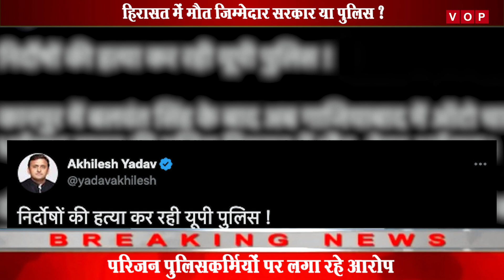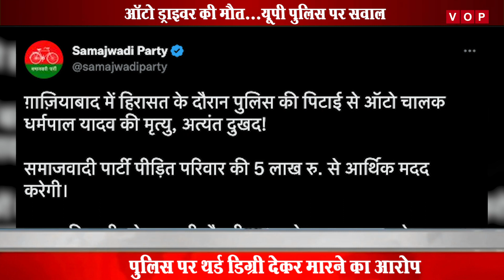Ghaziabad: ऑटो ड्राइवर की मौत...UP Police पर सवाल, देखिए खास रिपोर्ट l VOP HINDI NEWS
हिरासत में मौत पर सियासत
यूपी पुलिस निर्दोषों की हत्या कर रही ?
Ghaziabad: ऑटो ड्राइवर की मौत...UP Police पर सवाल, देखिए खास रिपोर्ट

हिरासत में मौत जिम्मेदार सरकार या पुलिस ?
ऑटो ड्राइवर की मौत...यूपी पुलिस पर सवाल
गाजियाबाद: ऑटो ड्राइवर की संदिग्ध परिस्थितियों में मौत
परिजन पुलिसकर्मियों पर लगा रहे आरोप
पुलिस पर थर्ड डिग्री देकर मारने का आरोप
निर्दोषों की हत्या कर रही यूपी पुलिस- अखिलेश यादव

गाजियाबाद में सोमवार को एक ऑटो ड्राइवर की संदिग्ध परिस्थितियों में मौत हो गई। परिजनों का आरोप है कि रविवार रात में एक्सीडेंट के बाद पुलिस पकड़कर ले गई थी। पुलिस ने चौकी के अंदर जमकर पिटाई की। देर रात जब पुलिस लेकर परिजनों को सौंपा। उस दौरान चालक बेहोश था। अस्पताल में पहुंचने के आधा घंटे बाद ही उसने दम तोड़ दिया। पुलिस पर थर्ड डिग्री देकर मौत के घाट उतारने का आरोप है। सुबह से परिजन हंगामा कर रहे हैं
उत्तर प्रदेश के जिला गाजियाबाद में ऑटो ड्राइवर धर्मपाल यादव की कथित तौर पर पुलिस पिटाई से मौत का मामला तूल पकड़ रहा है। कनावनी चौकी प्रभारी रविंद्र कुमार व 2 कॉन्स्टेबल के खिलाफ गैर इरादतन हत्या (IPC-304) का केस दर्ज कर लिया गया है। इधर, अखिलेश यादव ने इस प्रकरण को शर्मनाक बताते हुए एक करोड़ रुपए मुआवजे की मांग की है। उन्होंने कहा,"UP पुलिस निर्दोषों की हत्या कर रही है।"
25 साल के धर्मपाल यादव मूल रूप से जिला कासगंज में अमापुर थाना क्षेत्र के गांव नंगला बांस के रहने वाले थे। वो परिवार के साथ गाजियाबाद में इंदिरापुरम थाना क्षेत्र के कनावनी गांव में रहता था। धर्मपाल यहां ऑटो चलाता था। बहनोई अरविंद यादव के अनुसार, रविवार रात 10 बजे धर्मपाल ऑटो से घर लौट रहा था। रास्ते में एक साइकिल से टक्कर हो गई। इसके बाद कनावनी चौकी की पुलिस धर्मपाल को ले गई। उसको खूब पीटा। रात डेढ़ बजे पुलिस ने धर्मपाल को बेहोशी की अवस्था में परिजनों के सुपुर्द किया और उसके 30 मिनट बाद ही मौत हो गई। परिजनों का आरोप है कि पुलिस पिटाई से मौत हुई है। इसे लेकर सोमवार को दिनभर हंगामा भी चला।
इस मामले में इंदिरापुरम थाना पुलिस ने सोमवार रात कनावनी चौकी प्रभारी रविंद्र सिंह व दो कांस्टेबलों के खिलाफ गैर इरादतन हत्या का केस दर्ज कर लिया है। DCP दीक्षा शर्मा का कहना है कि पोस्टमॉर्टम रिपोर्ट का इंतजार है। इसके अलावा हॉस्पिटल इमरजेंसी की CCTV देखी जा रही है, जिसके अंदर धर्मपाल को पीटने का आरोप लगा है। फिलहाल मुकदमा दर्ज कर गहराई से छानबीन की जा रही है। तथ्यों के आधार पर ही आगे की कार्रवाई होगी।
इस मामले में सपा सुप्रीमो अखिलेश यादव ने ट्वीट करके कहा,"कानपुर में बलवंत सिंह के बाद अब गाजियाबाद में ऑटो चालक धर्मपाल यादव की पुलिस हिरासत में मौत, बेहद शर्मनाक। दोनों मृतकों की पत्नियों को सरकारी नौकरी और परिजनों को 1-1 करोड़ का मुआवजा दे सरकार।"समाजवादी पार्टी ने ऑफिशियल हैंडल से ट्वीट करते हुए कहा,"गाजियाबाद में हिरासत के दौरान पुलिस की पिटाई से ऑटो चालक धर्मपाल यादव की मृत्यु, अत्यंत दुखद। समाजवादी पार्टी पीड़ित परिवार को 5 लाख रुपए से आर्थिक मदद करेगी। मृतक की पत्नी को सरकारी नौकरी व 1 करोड़ रुपए मुआवजा दे सरकार। आरोपी पुलिसकर्मियों को जेल भेजें मुख्यमंत्री।'
ghaziabad police,ghaziabad news,ghaziabad auto driver death,protest,traffic jam,गाजियाबाद,ऑटो चालक की मौत,बवाल,पुलिस पर पिटाई का आरोप,पुलिस पर आरोप,मारपीट में मौत,सड़क हंगामा,ऑटो ड्राइवर की मौत,गाजियाबाद पुलिस,यूपी पुलिस

Our Team:-
• Video Editor: FAIZAN KHAN
• Cameraman: MANOJ
• Anchor/Producer: Mayank Tiwari